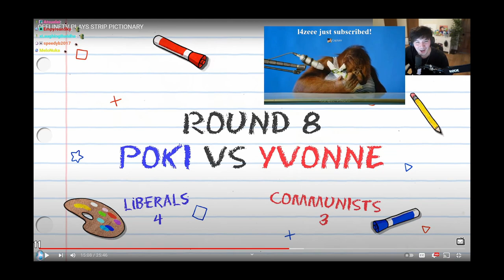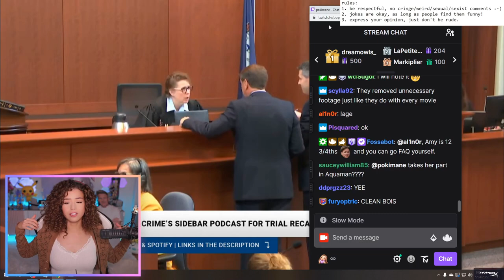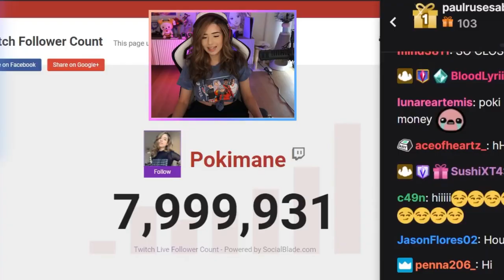Top OfflineTV Clips Today 513